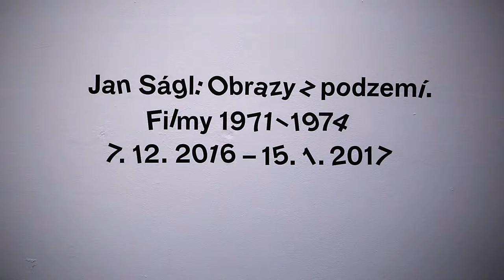Obrazy z podzemí. Filmy 1971-74///Scenes from Underground: Films of 1971-74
Jan Ságl @ Galerie AMU, Praha